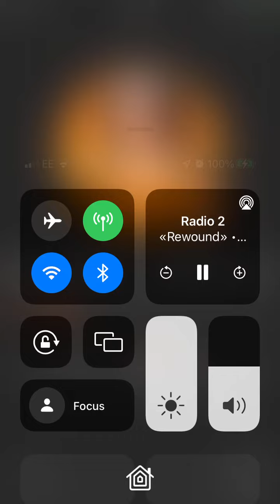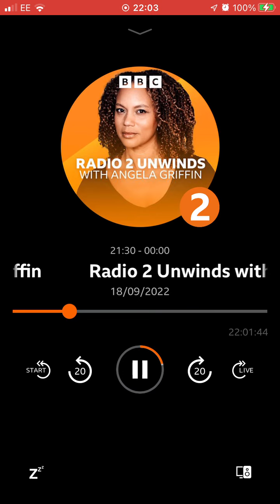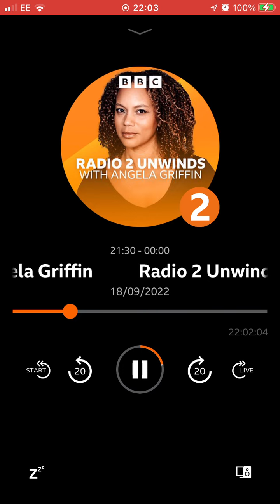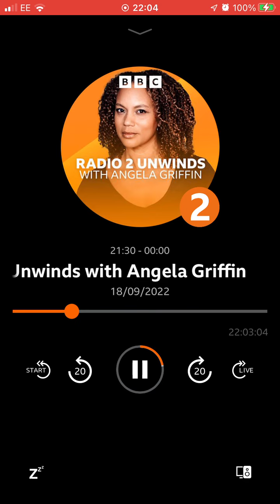18 September 2022